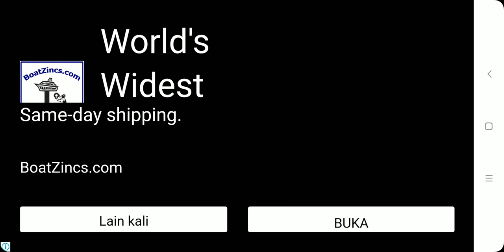Gun jay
Zayyan